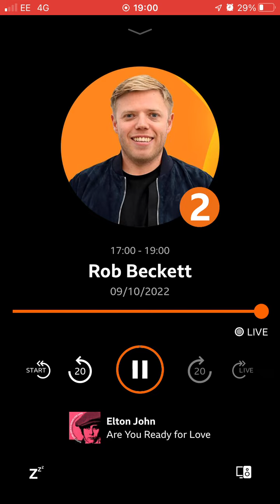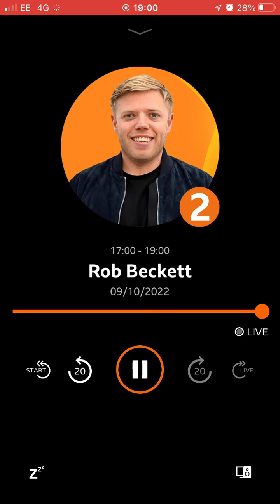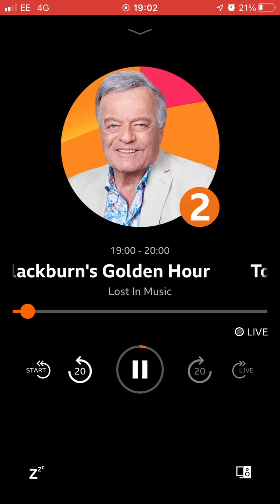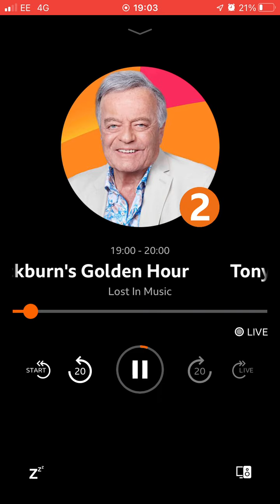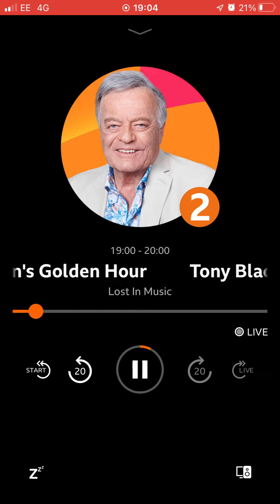9 October 2022